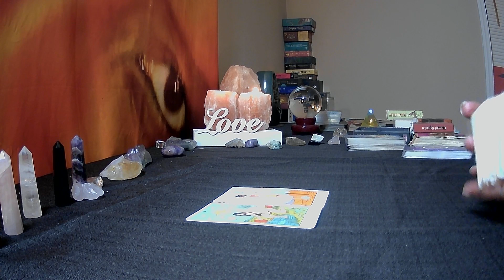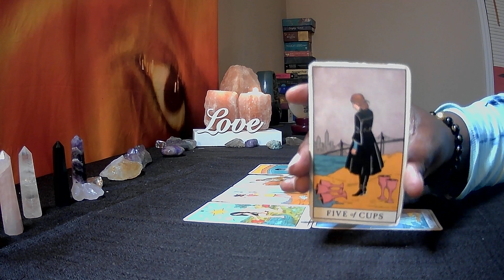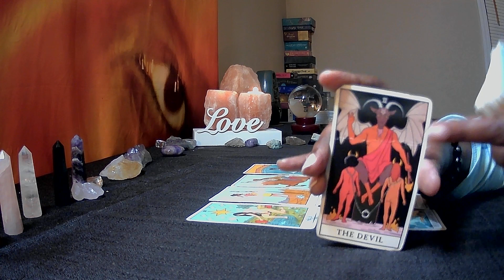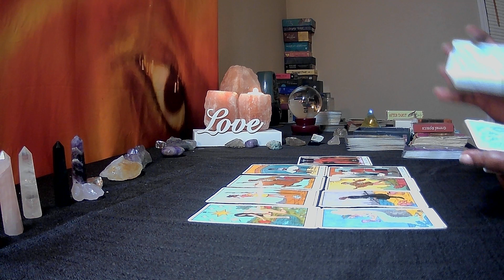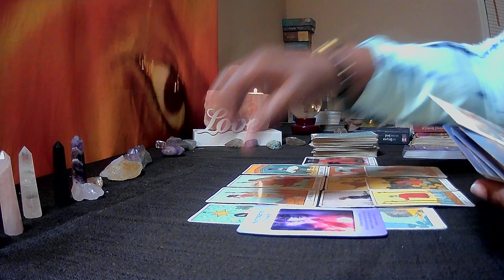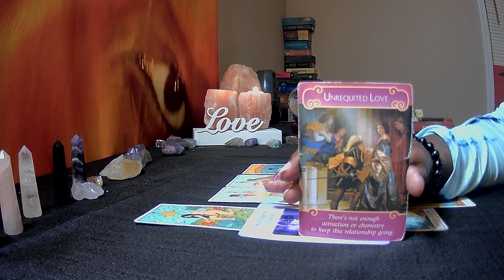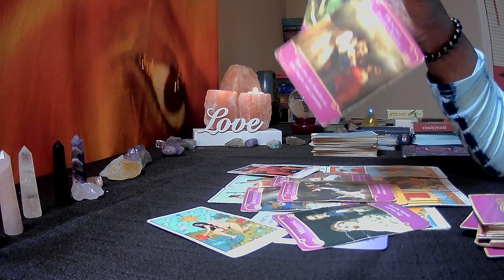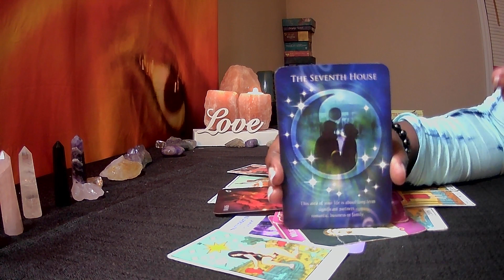Virgo ♍️ They Want Some Of Your Goody Goody 🤤 😋